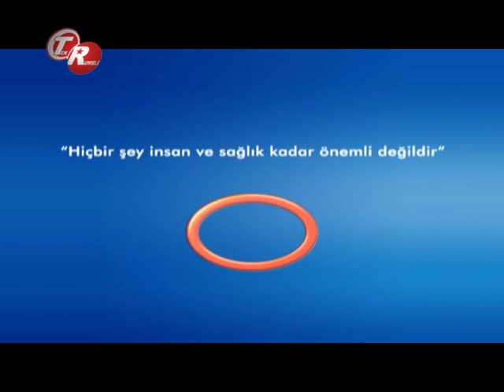Kansızlığın Belirtileri,Tanısı Ve Tedavisi ?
Kansızlığın Belirtileri,Tanısı Ve Tedavisi ?Avrasya Hospital İç Hastalıkları Uzmanı Dr. Ali Vardar bilgilendiriyor.